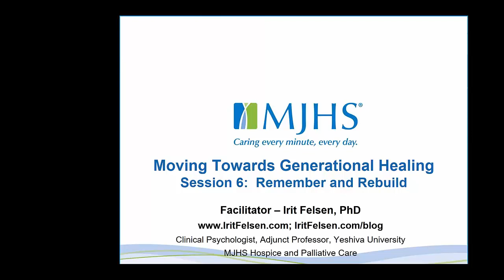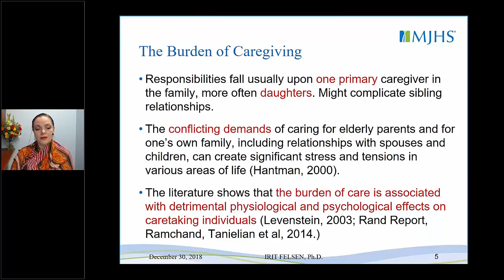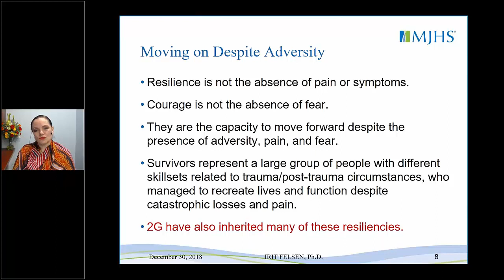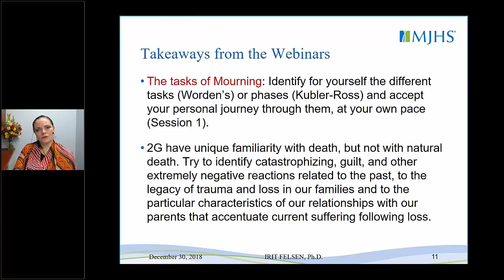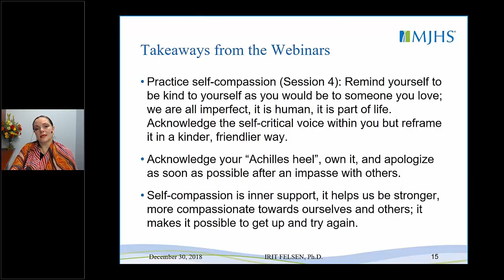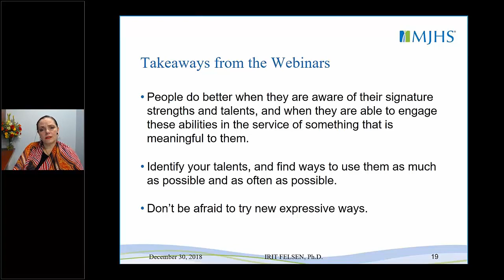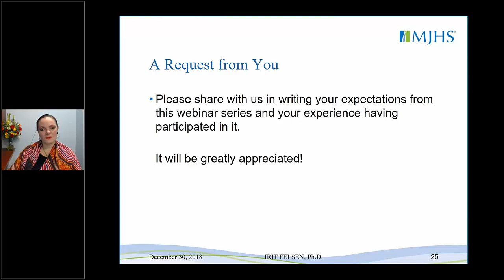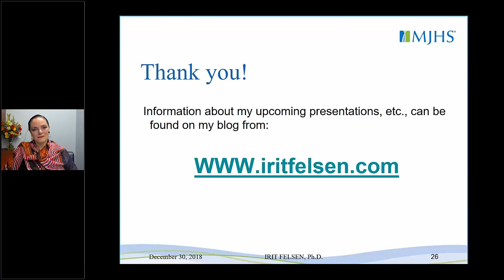Moving Towards Generational Healing Session 6 Remember and Rebuild